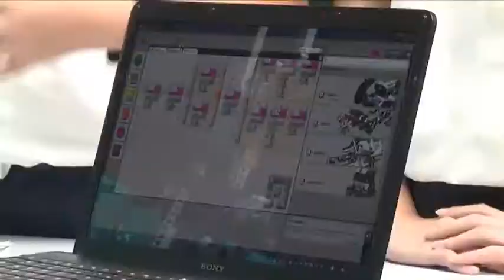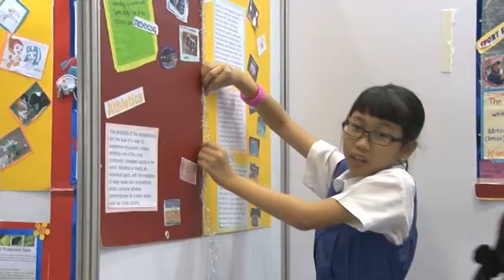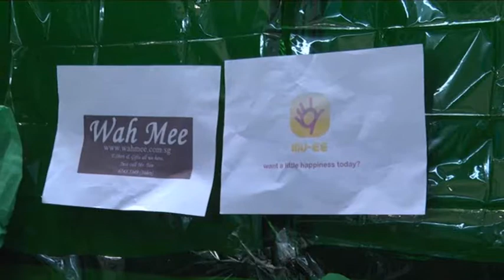14th National Junior Robotics Competition 2012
The 14th National Junior Robotics Competition (NJRC), Singapore's premier and largest robotics competition, welcomed more than 3,000 participants in its first Olympic-themed competition. Students from primary, secondary and tertiary institutions learnt about what it means to be a 'Robolympian' through creating robots that competed in 14 different sports events.

A total of 643 teams with 3,215 participants took part in this year's NJRC competition.

In the Primary School category, robots competed in hockey, boxing, fencing, sailing, cycling, and weightlifting. In the Secondary School category, they competed in basketball, boxing, fencing, cycling, weightlifting, and Judo. And finally in the Tertiary Institutions category, they competed in wrestling, torch relay, fencing, archery, horizontal bar, diving and swimming.